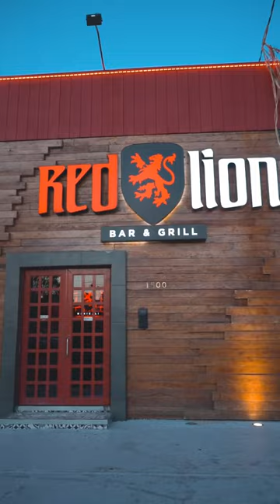Billar Red Lion en Mexicali